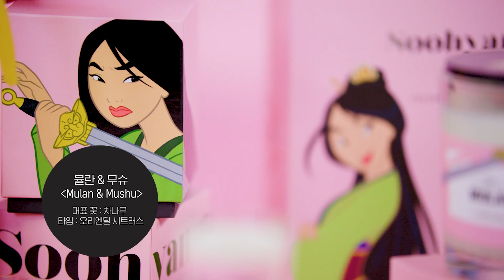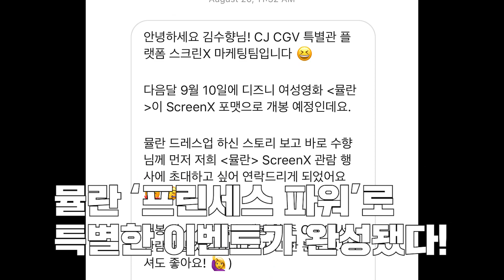[프린세스 파워] 한남동 오공주 - 첫째 : 강인한 뮬란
콜라겐과 비타민C 메가도스 신봉자. 체력은 국력!

수향 디즈니 프린세스 컬렉션 구경가기
Soohyang Disney Princess Collection